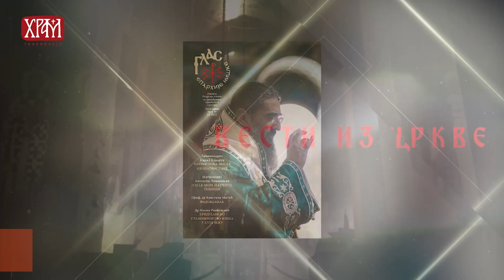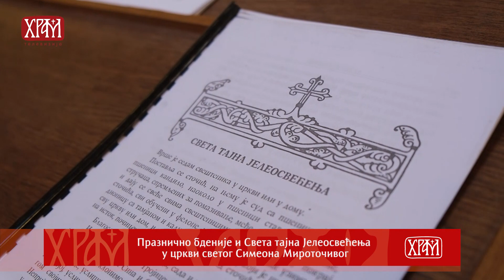Вести из Цркве за 25.08.2022.